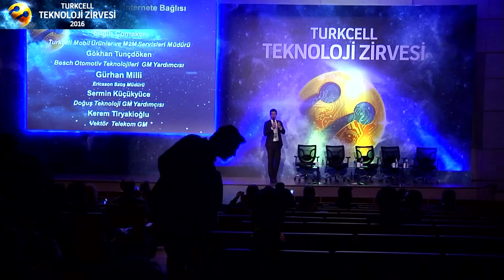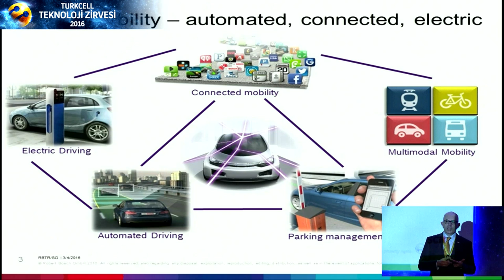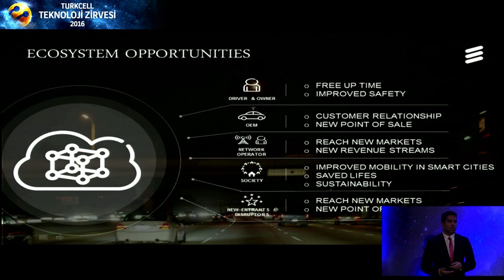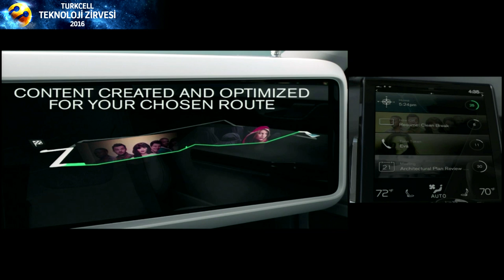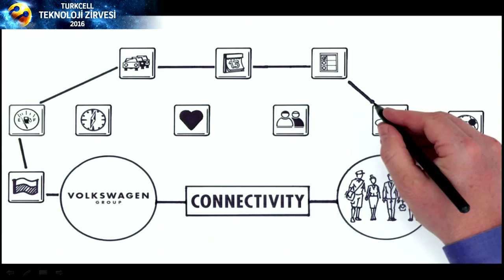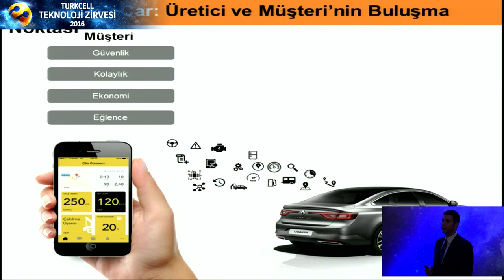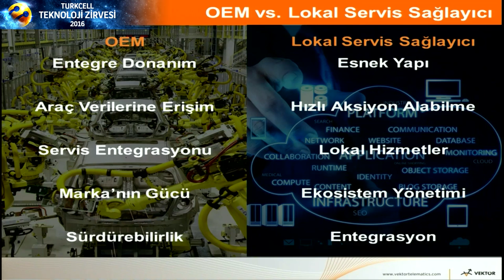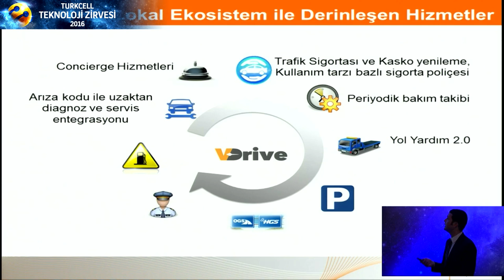Arabanın Akıllısı İnternete Bağlısı – Turkcell Teknoloji Zirvesi 2016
Araçlarımız birer teknoloji deposu... Sensörler, elektronik beyinler, dijital göstergeler… Peki, göstergelerdeki bilgiler ötesinde aracımızın bize anlatmak istediği neler var? Engin Çomakcı, Talin Yıldız, Gökhan Tunçdöken, Gürhan Milli ve Sermin Küçükyüce’nin katılımıyla aracınızdan daha fazla haber almak için bu seansı kaçırmayın.